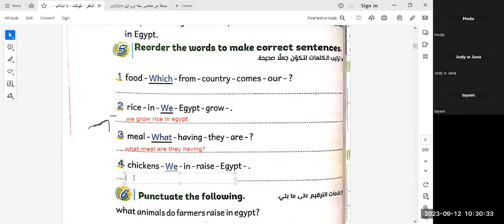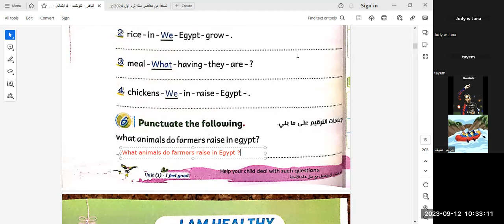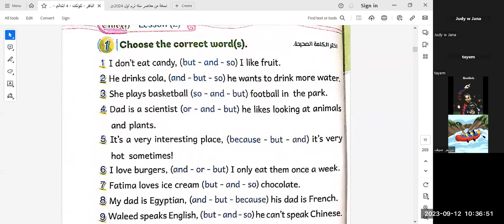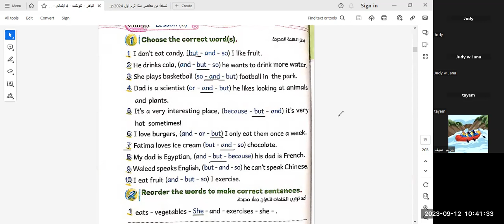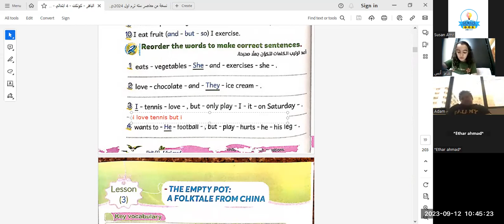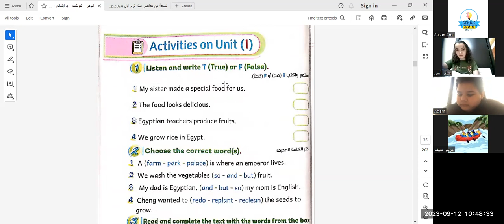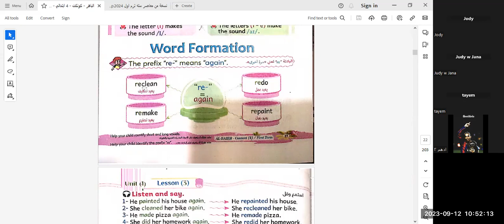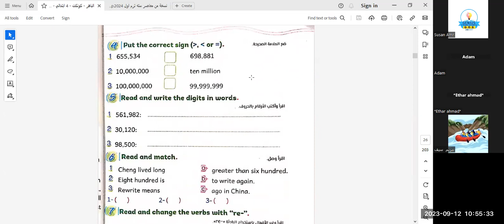connect 5 morning class Mrs. Susan 12/9/2023 unit2 lesson 3 part2